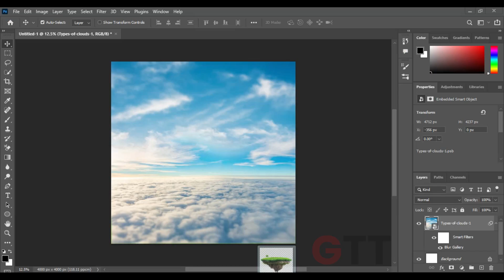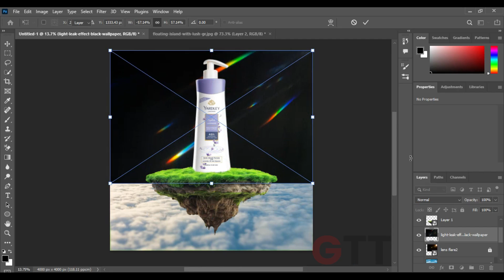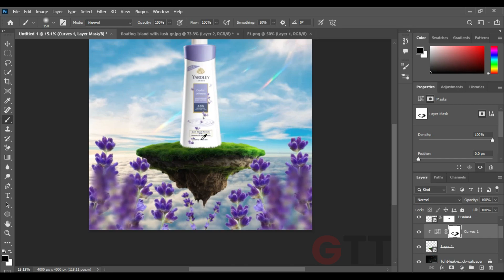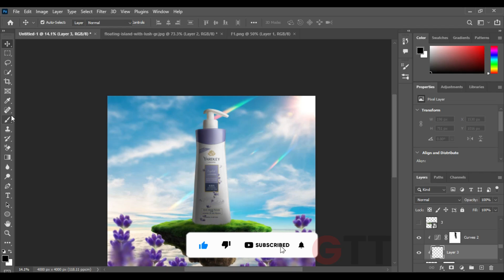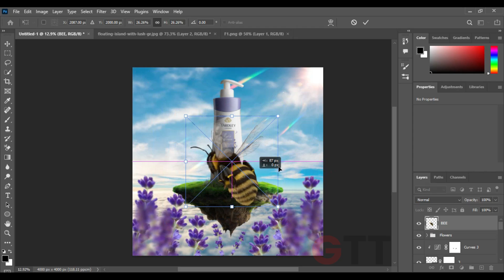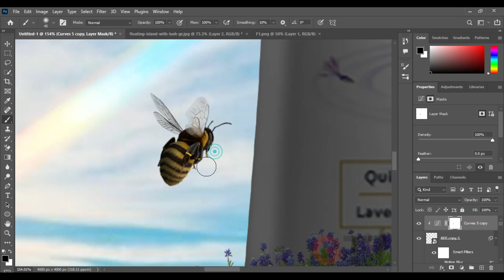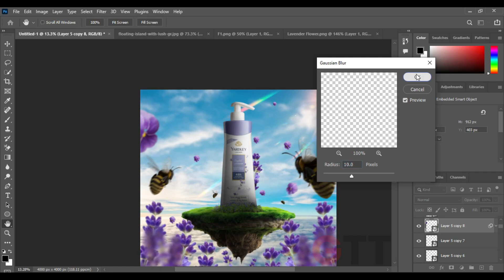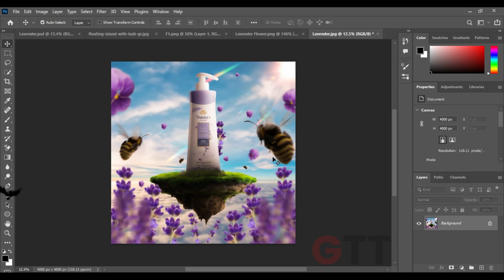Product manipulation in photoshop | advertising design | photoshop tutorial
Hello Everyone in this  Photoshop product manipulation Tutorial, I am going to show you how  to Create a advertising design like a pro | Poster design | product Manipulation